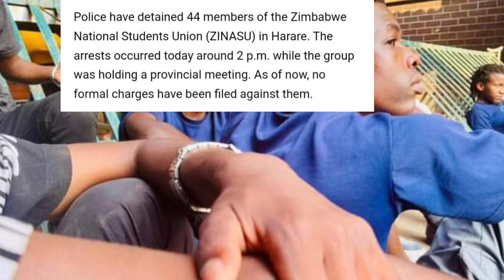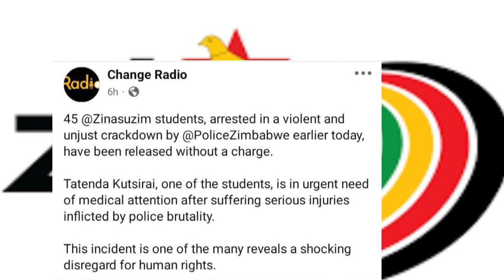ZRP Under Investigation After Brutalizing A Student 😳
Watch as the ZRP comes under investigation after brutalizing a student.
Watch as ZRP undergoes investigation after brutalizing a student. Stay updated with the latest news from SABC, ZTN, and ZBC on this developing story.ZRP is under investigation after a student was brutally treated. zrp investigation newsZRP is under investigation after a student was brutally attacked. Zimbabwe PoliceBrutality InvestigationZRP Under Investigation After Brutalizing A Student 😳nelsonchamisa cccZimbabwe godisinit mnangagwa zimbabwe zanupf emmerson news nelson zanupf zimbabweelections emmersonmnangagwa zimbabweelections2023 byelection2023 tendaibiti CHAMISA HAASI KUTYA ZVAITWA NACHAMISA HAASI KUTYA ZVAITWA NA TSHABANGUCHAMISA HAASI KUTYA ZVAITWA NA TSHABANGU PANECHAMISA HAASI KUTYA ZVAITWA NA TSHABANGU PANE PAAKUTYA ZVAITWA NA TSHABANGU PANE PAAKATAIKAKUTYA ZVAITWA NA TSHABANGU PANE PAAKATAIKA 😳 CCC CHAMISA ATAURA KUTI AVE KUPINDA PACHIGARO 😳CCC CHAMISA ATAURA KUTI AVE KUPINDA 😳ed mnangagwaZim New Live YTSccc chamisa yaita report on zimbabweSADC YAZOSVIKA, SECRETARY SERIOUS ABOUT RE ELECTIO elections,pabooster tvccc chamisasadc yati fresh electionsrumbidzai tvccc chamisa avhundutsa zanuzbc newstaffy themansadc reportSadc on zim election Sadc reportzbcTaffy ThemanSadc yati ngapinde mukomanaSadc yaramba kuti mnangagwa apinde pahuchairmanSabc😳Zbc newsZim News Live YTSkulliant tvIZVI NDOZVAPA CHAMISAIZVI NDOZVAPA CHAMISA MUKANAIZVI NDOZVAPA CHAMISA MUKANA WEKUPINDAIZVI NDOZVAPA CHAMISA MUKANA WEKUPINDA 😳CCC YAWANA MUKANAED MNANGAGWAMUKADZI WACHIWENGA😳CCC CHAMISA YAITANHEMHA DZA TSHABANGUCCC AMOS CHIBAYA AZOPEDZERACCC AMOS CHIBAYA AZOPEDZERA TSHABANGUCCC AMOS CCC AMOS CHIBAYA AZOPEDZERA TSHABANGUsengezo tshabanguCHABVONDOKA KU ZANU,CCC YANUNURA VANHUCCC YANUNURA VANHU FROM ZANUMA MP E ZANU PF AKUTOFUNGACHAMISA ASIMBISACHAMISA ASIMBISA CCCChamisa latestEd mnangagwaSadc final reportNHEMHA DZA TSHABANGU DZABUDITSWA PACHENA NE CCC 😳Chabvondoka ku zanu pf SADC yati fresh electionsCCC CHAMISACCC CHAMISA APIHWACCC CHAMISA APIHWA MUKANA CCC YAJAMUKACCC FADZAI MAHERECCC FADZAI MAHERE AZOWUDZALEGEND JOB SIKHALA ASIMUDZIRWAMAPURISA CHOKWADI CHINORWADZA 😳NewsSADC on zimztn newssadc on zim elections nelson chamisaFadzai mahere akandwa panze pe parliament nepoliceMapurisa akanda mamp e ccc panzeCcc chamisaGAMBAKWE MEDIAHStvLive ZimKulliant TvMBIRE TVPaBooster TvRumbidzai TvTshabangu interviewZbcZim newsZanu PfZimbabwe by elections 2023 resultsZimbabwe newsZtn newssabc newssadcsengezotshabanguzanu pfzim news live ytsNYAYA YE SADC FINAL REPORT PATABLE 😳tshabanguTSHABANGUCCC chamisaZtvZimbabwe by elections todayCCC yave ne moto mubhurugwaSadc on zimtshabanguCCC YAPINZA ZANU PF CHANDO 😳Chamisaalso watch these videos elections,zimbabwe elections 2023,zimbabwe elections 2023 live,zimbabwe elections 2023 latest news,zimbabwe elections 2023 date,zimbabwe elections 2023 latest,zimbabwe elections 2023 live updates,zimbabwe elections latest,zimbabwe elections live,zimbabwe elections 2023 live results,zimbabwe elections prophecy,zimbabwe elections announcement,zimbabwe elections and sadc,zimbabwe elections analysis,zimbabwe elections announcement live,zimbabwe elections al jazeera,zimbabwe elections analysis today,zimbabwe elections announcement 2023,zimbabwe elections 2023 al jazeera,zimbabwe after elections,zim elections announcement,al jazeera zimbabwe elections,au report on zimbabwe elections 2023,au on zimbabwe elections,afrobarometer zimbabwe elections 2023,about zimbabwe elections,au report on zimbabwe elections,african union on zimbabwe elections,aljazeera live tv news english zimbabwe elections,anc on zimbabwe elections,america on zimbabwe elections,zimbabwe elections bbc,zimbabwe elections bbc news,zimbabwe elections bulawayo,zim by elections results today,zimbabwe elections 2023 bbc,zimbabwe elections 2023 bbc news,zimbabwe elections 2023 bulawayo,zim elections 2023 bbc,zimbabwe election breaking news,zimbabwe elections 2023 breaking news,bbc news zimbabwe elections,bbc zimbabwe elections,bbc zimbabwe elections 2023,breaking news zimbabwe elections,bbc news zimbabwe elections 2023,bbc news live zimbabwe elections,